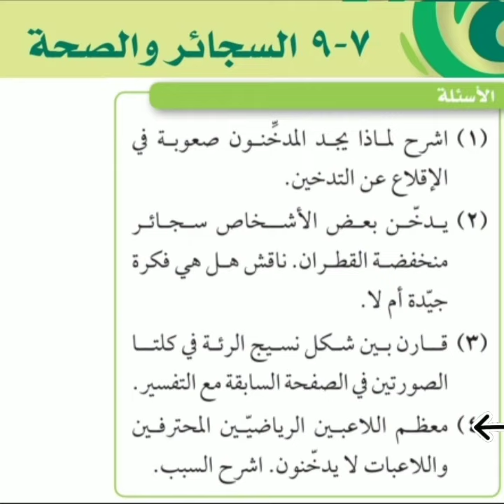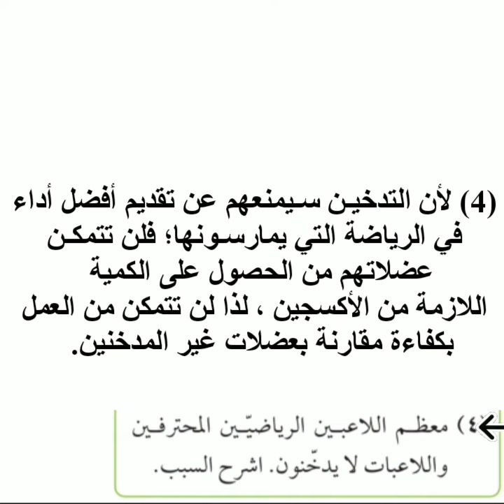اجابة كتاب الطالب صفحة ٣١ علوم الصف الثامن الفصل الثاني تمرين ٧-٩ السجائر والصحة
اجابة كتاب الطالب علوم الصف الثامن الفصل الدراسي الثاني سلطنة عمان
الوحدة السابعة الجهاز الدوري وتبادل الغازات
تمرين ٧-٩ السجائر والصحة